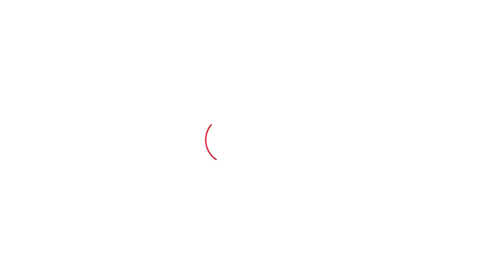Mamman Khan की जमानत रोकने की कोशिश की गई,कोर्ट में क्या हुआ? वकीलों ने खुलकर बताया!Haryana Tak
हरियाणा के नूंह जिले में हुई हिंसा मामले में 15 दिन पहले अंतरिम जमानत पर बाहर आए फिरोजपुर झिरका से कांग्रेस के विधायक मामन खान को नूंह कोर्ट से बुधवार को रेगुलर बेल मिल गई है। विधायक की पेशी के दौरान कोर्ट परिसर और मुख्य द्वार पर सुरक्षा के पुख्ता इंतजाम देखने को मिले। मामन खान सुबह करीब 11 बजे अपनी फॉर्च्यूनर गाड़ी से कोर्ट परिसर पहुंचे। जहां आरोपी विधायक को एडीजे अजय कुमार शर्मा की अदालत में पेश किया गया। वहीं एसआईटी ने नूंह हिंसा के आरोपी मामन खान के मोबाइल और लैपटॉप की साइबर सेल की रिपोर्ट कोर्ट में पेश की। लेकिन एसआईटी लैपटॉप और मोबाइल से कोई सबूत नहीं जुटा पाई। मामन खान को नूंह हिंसा मामले के आरोप में जमानत ना मिले इसके लिए पंजाब एवं हरियाणा हाईकोर्ट में सरकार के डबल एजी ने आकर नूंह में बहस की, लेकिन मामन खान के वकीलों की दलीलें उन पर भारी पड़ी और करीब 30 मिनट की बहस के बाद कोर्ट ने फैसला सुरक्षित रख लिया। देर शाम करीब 6 बजे कोर्ट ने अपना फैसला सुनाया। जिसमें अब कोर्ट ने मामन खान को रेगुलर जमानत दे दी है।